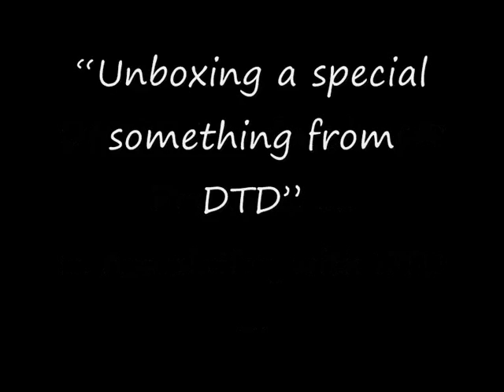Unboxing a DTD pin